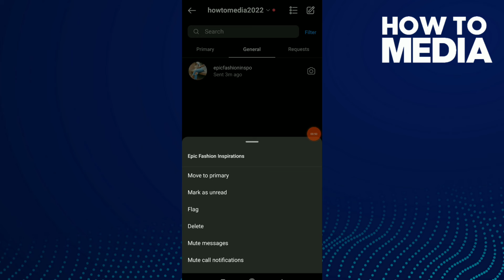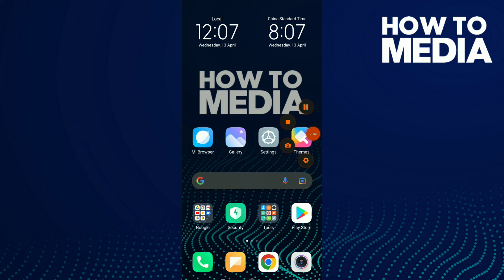How To Move A Chat To General On Instagram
My idols on YouTube:
Mike Vestil
Ali Abdaal
biaheza
Kevin David
Incognito Money
Sara Finance
Everyday Money
Channel Makers
Vidiq
SuperHumans Life